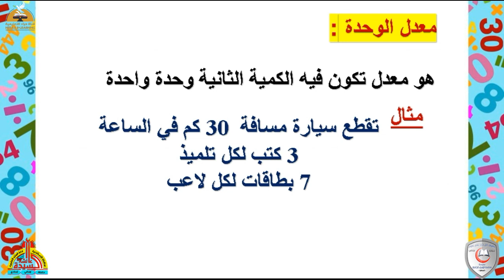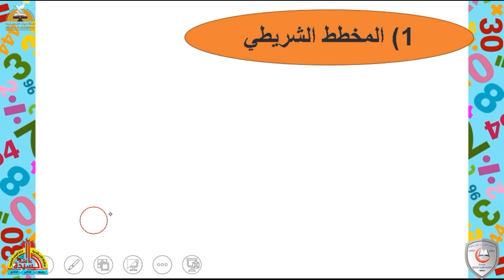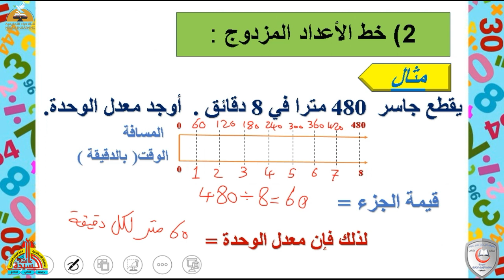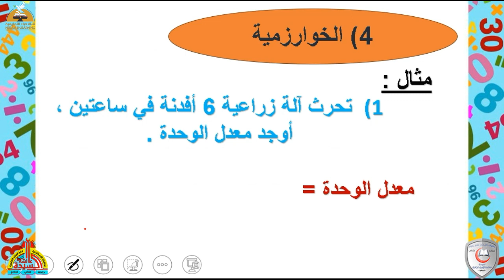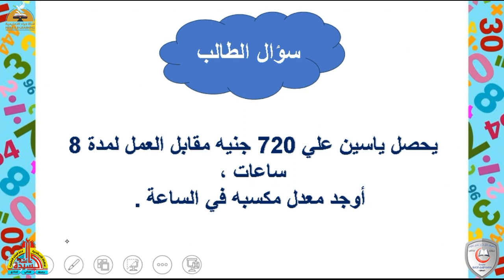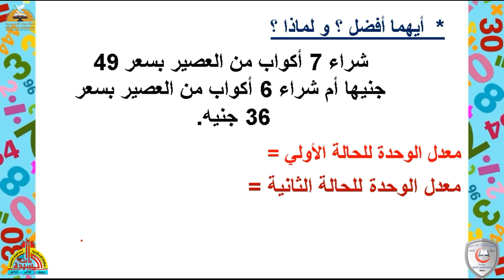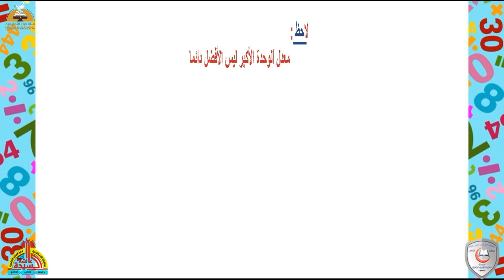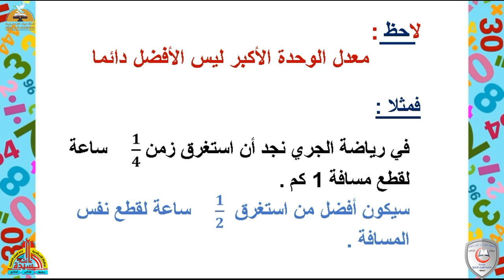الوحدة العاشرة المفهوم الأول 4 | رياضيات ساداسة ابتدائى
إضغط إعجاب 👍
رابط الدخول على القناة :

الانستجرام :

 / heraachannel
التليجرام :